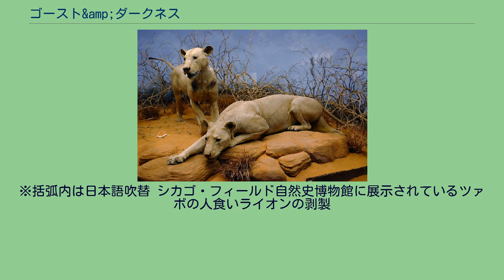ゴースト&amp;ダークネス